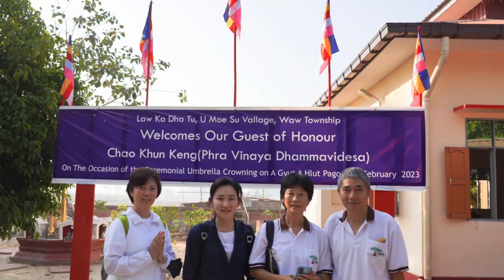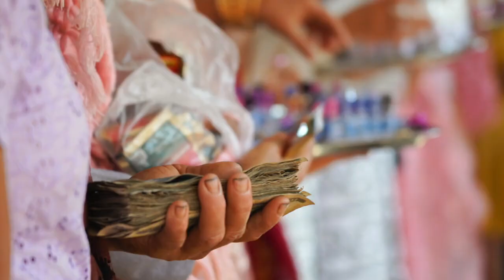Chao Khun Keng Myanmar Trip, 9 to14 Feb 2023